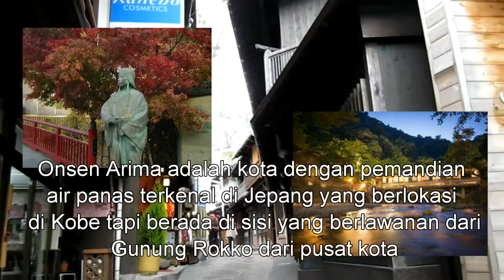Wisata Jepag : Onsen Arima Dikenal Baik Sebagai Tempat Pemandian Air Panas, Arima, Hyogo, Jepang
Onsen Arima adalah kota dengan pemandian air panas terkenal di Jepang yang berlokasi di Kobe tapi berada di sisi yang berlawanan dari Gunung Rokko dari pusat kota. Kota Arima terbentang dengan latar pegunungan alami, dan cukup dekat untuk penduduk Kobe dan Osaka sebagai tempat untuk perjelanan menyenangkan pada akhir pekan.

Informasi Akses
Ada beberapa transportasi untuk menuju kesana. Bus berangkat dari Kobe dan Osaka, Kereta api dan mobil kabel menghubungkan gunung Rokko ke Onsen Arima. *